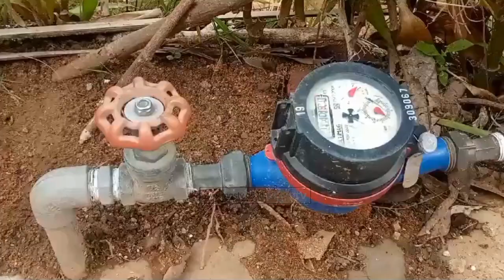5 BULAN AIR PDAM CIKEMBAR TIDAK MENGALIR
5 BULAN AIR PDAM CIKEMBAR TIDAK MENGALIR

CHANNEL
32 UHF DIGITAL

ALAMAT
Gedung MGSTV

Sukabumi
Kota Sukabumi